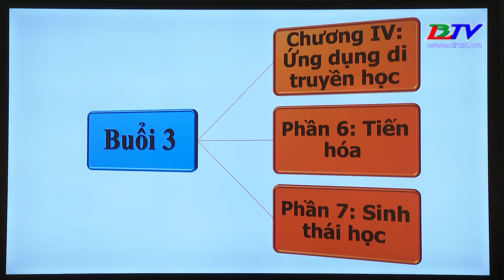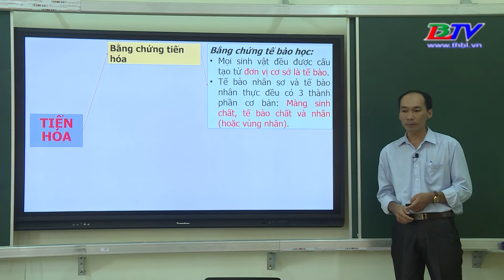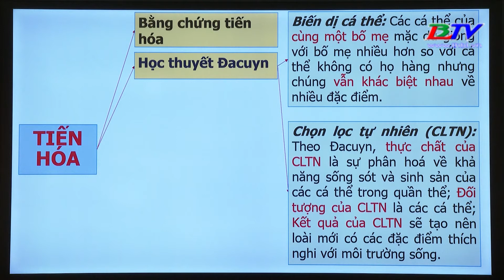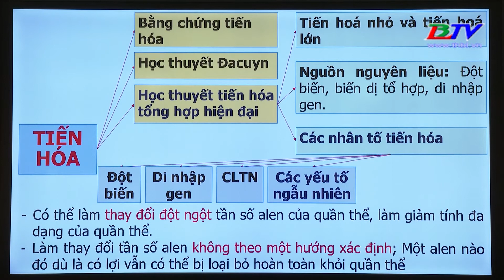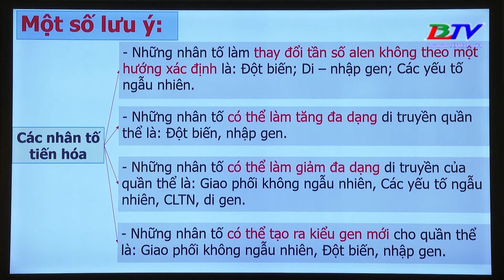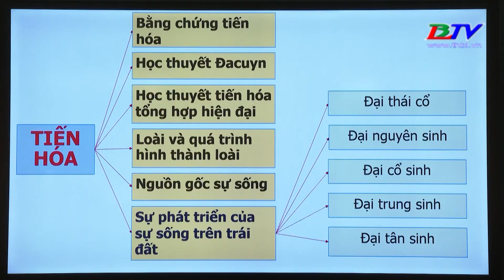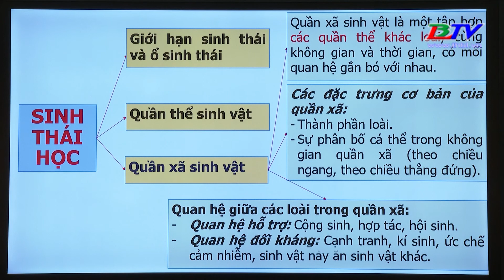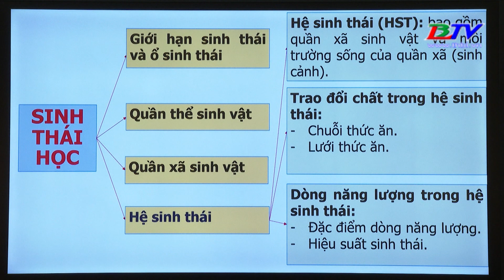Sinh học: Hỗ trợ ôn tập thi THPT quốc gia 2020 - 23/06/2020